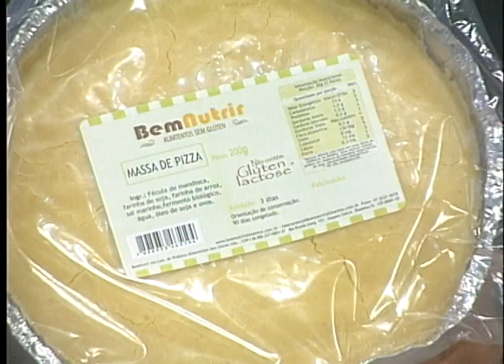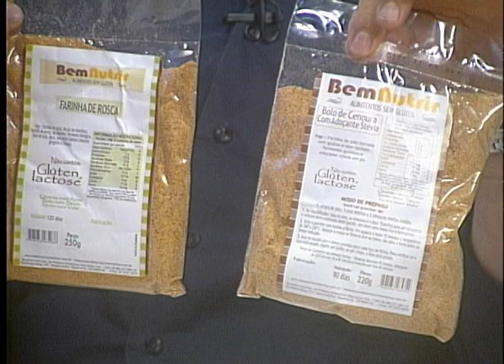TV Empresa - Bem Nutrir - Bloco 01